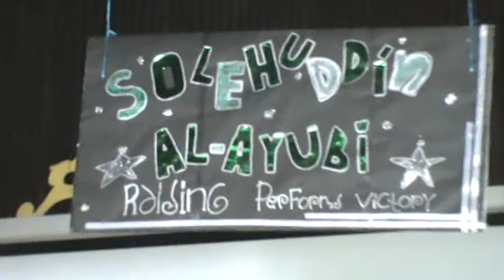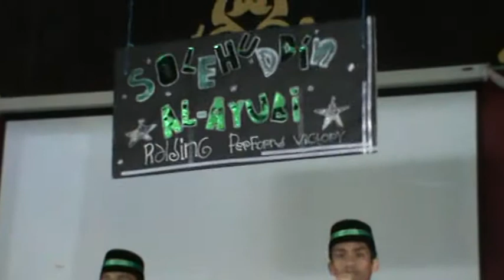Nayid ( Salehuddin )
pertandingan nasyid amal islami peringkat sekolah(SAM TEN)